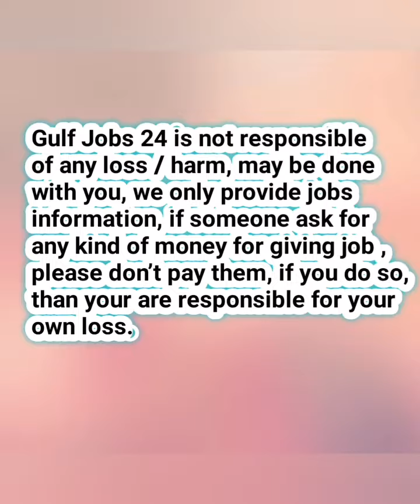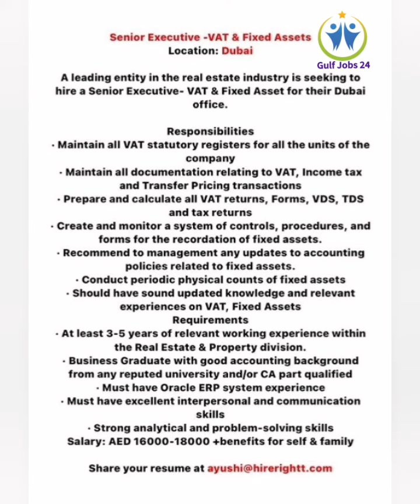Dubai Jobs | Job in UAE | Hiring in Dubai Today